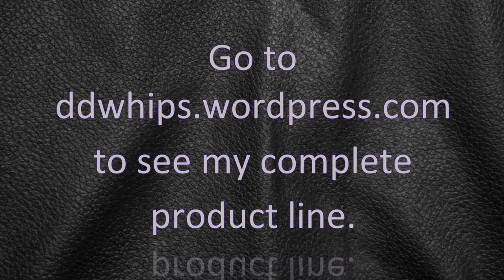DD's Braided Leather Blackjack Holster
Throughout the years, I have been asked how are blackjacks carried. Usually my response was to say in some kind of a pocket (ie. pant or jacket). Here’s a simple alternative.